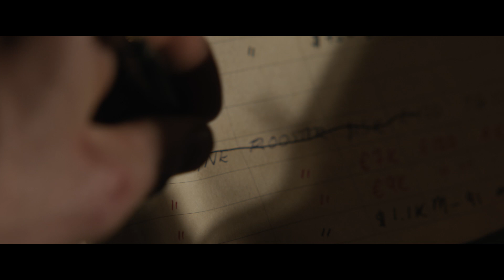Kraven the Hunter - Trailer NL - Hulst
Kraven the Hunter is het intense verhaal over hoe en waarom een van de meest iconische Marvel villains is geworden wie hij is. De film speelt zich af in de tijd voor zijn beruchte vendetta met Spider-Man en de titelrol wordt vertolkt door Aaron Taylor-Johnson. Verder met o.a. Russell Crowe en Ariana DeBose.